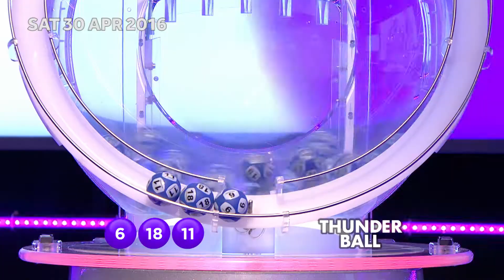The National Lottery ‘Thunderball’ draw results from Saturday 30th April 2016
16+ only. Players must be physically located in the UK or IoM

16+ only. Players must be physically located in the UK or IoM